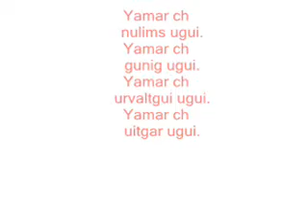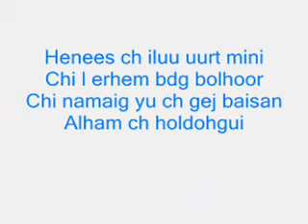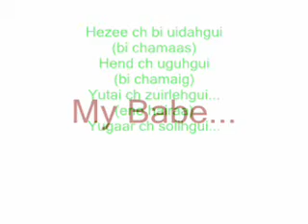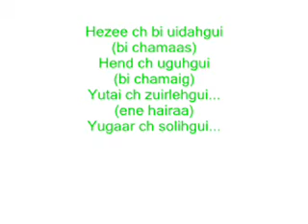zaya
Tselmeg Tenger kinonii Soundtrack...